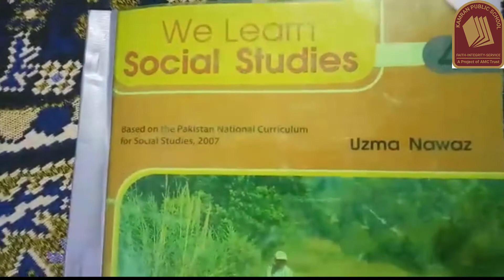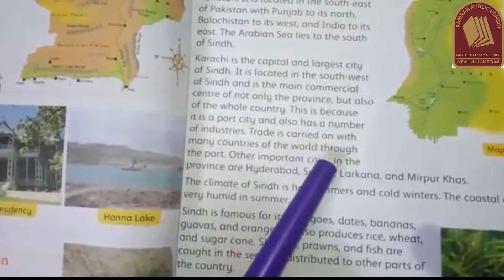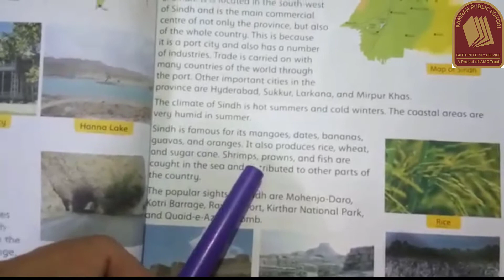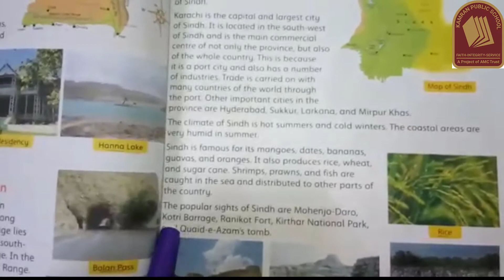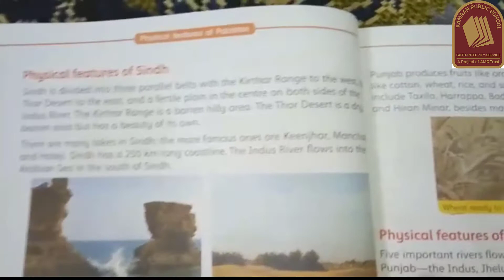Oxford Book || Social Studies Class IV || Unit 1 || Lesson 3 || KPS Learning Official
Video Title: Oxford Book || Social Studies Class IV || Unit 1 || Lesson 3 || KPS Learning Official